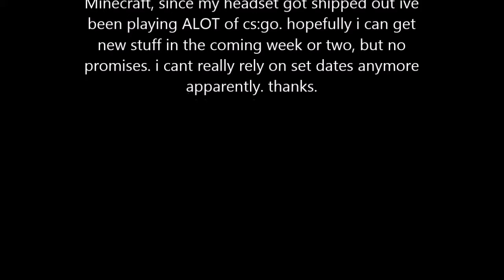uhhh....im sorry D: